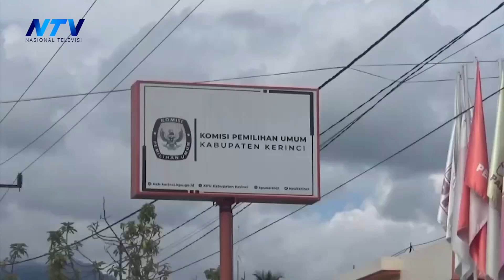KPUD KERINCI BATASI DANA KAMPANYE PASLON CABUP DAN CAWABUP KERINCI